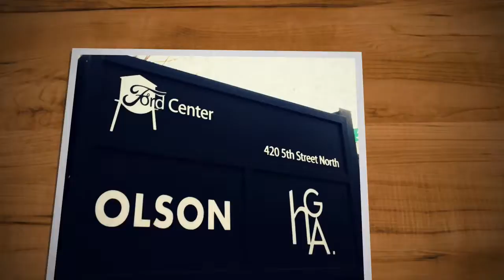Olson Advertising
Senior Producer Abby Stavig talks about snowbate.